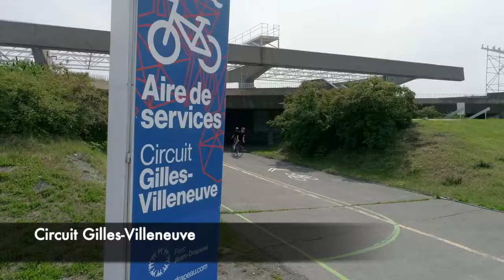Presentation Français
for presentation at school